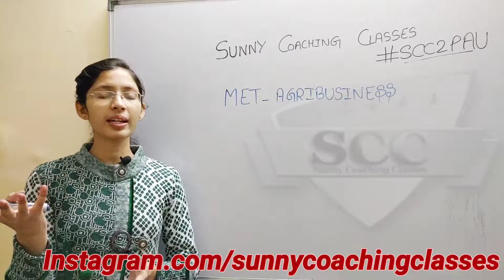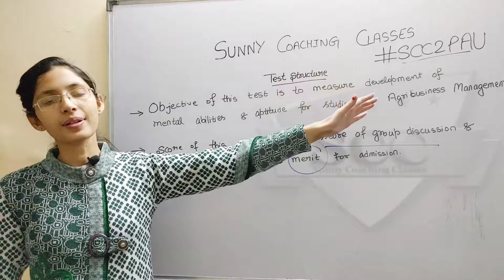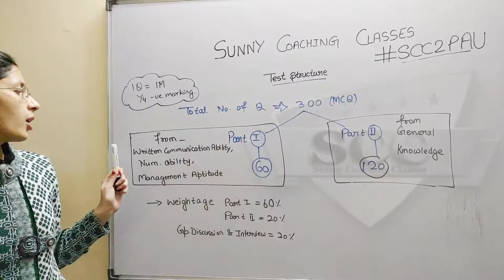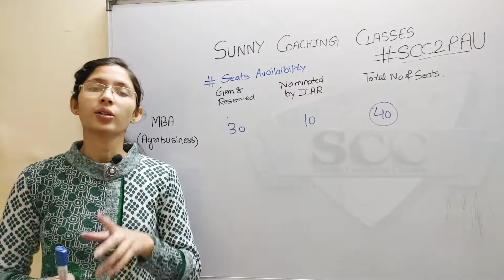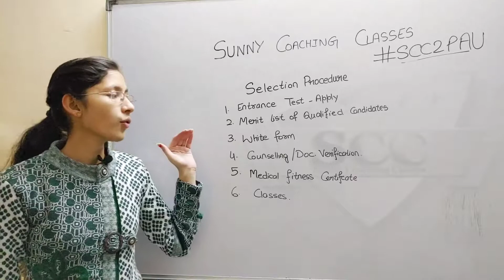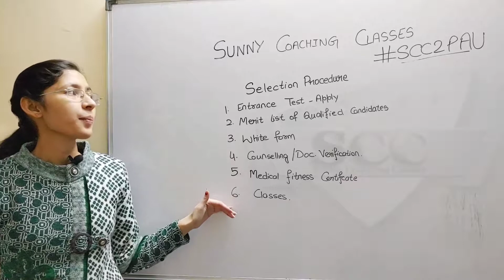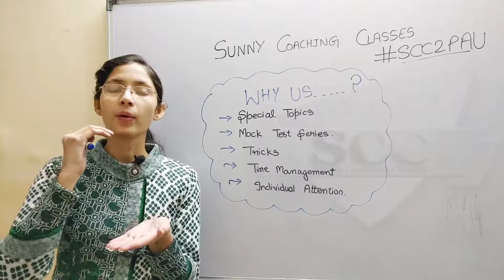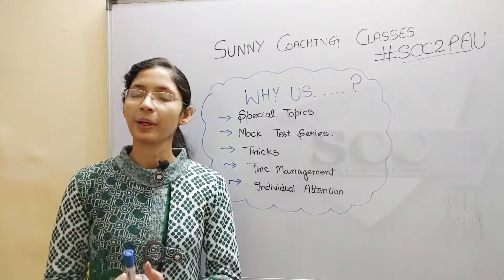PAU MET AGRIBUSINESS- Eligibility, Test Syllabus, Test Structure, Seats, Full Admission Procedure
HOW TO PREPARE FOR PAU MET?
Applying for Admission, Downloading Admit Card,
Result, Counselling, General Instructions for Entrance Test and Attempting Paper

Best PAU MET COACHING
Online & Offline Classes Available
Bsc agriculture entrance Coaching
Sunny Coaching Classes

Related searches-
Punjab agriculture university admission,
bsc agriculture in Pau, Msc agriculture admission, Pau met eligibility, how to get admission in Pau, Pau Msc admission,